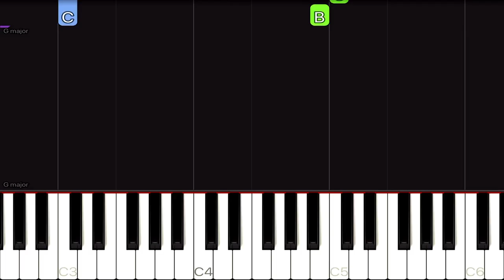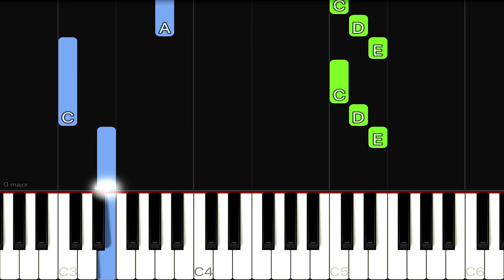Twenty One Pilots - Heathens | EASY Piano Tutorial